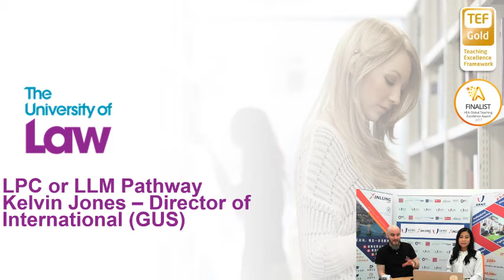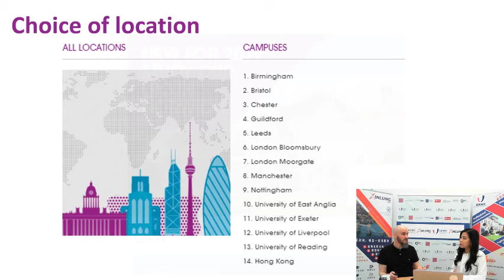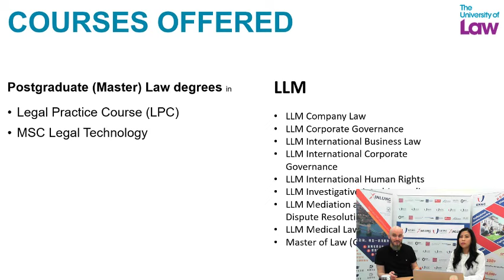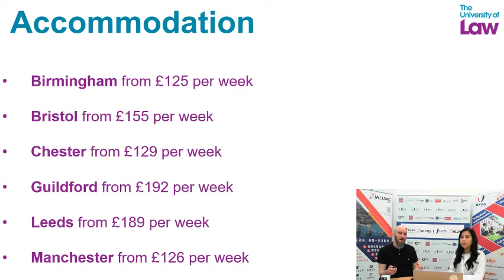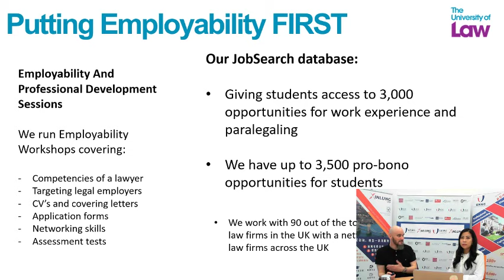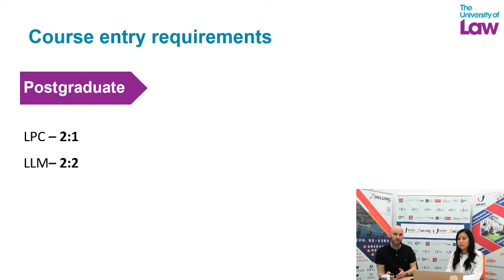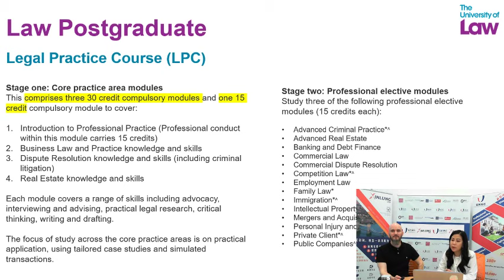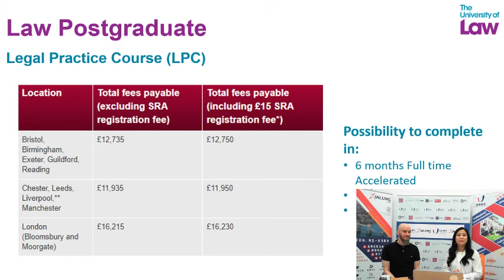Live stream: LPC - LLM and how to apply with The University of Law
This Live Stream is for any students who are interested in becoming a solicitor in the UK.
This provides all the information about the courses including fees, employability and how to apply.
This live stream is hosted by UKEC and a guest from The University of Law.